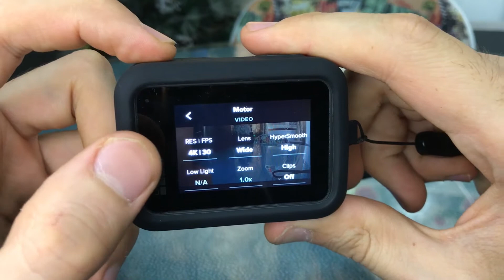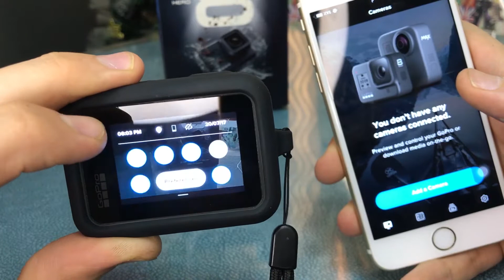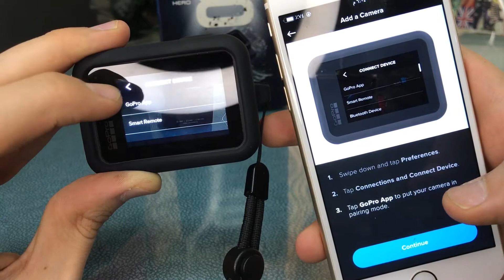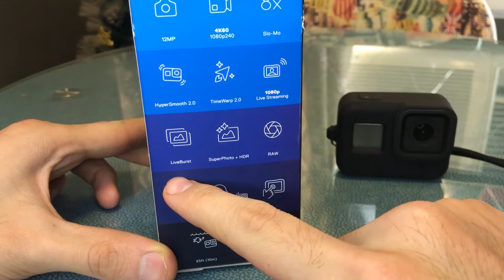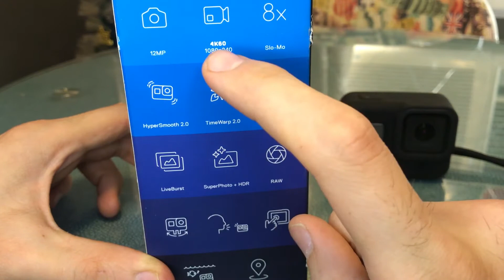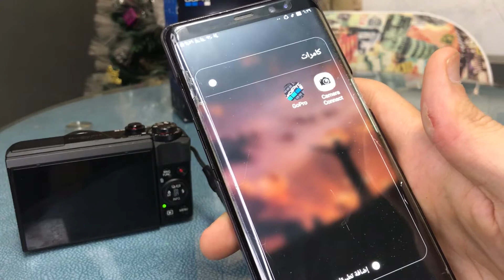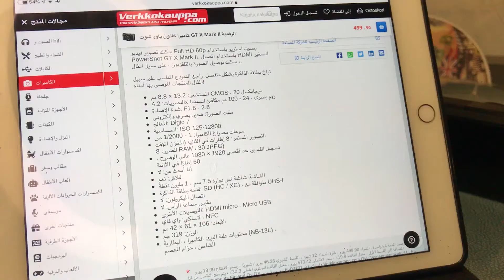افضل كامرتين للفلوكات على اليوتيوب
افضل كامرتين لصنع المحتوئ على منصت اليوتيوب لسنة 2020
مميزات وعيوب افضل كامرتين لليوتيوب
شرح علئ  افضل كامرتين واسعار الكامرتين
افضل كاميرا تصوير لليوتيوب
كامرا تصوير فلوق
افضل كاميرا للبدء على يوتيوب
كامرات للفلوكات
كامرات لتصوير على اليوتيوب
 افضل كامرتين لليوتيوبريه
كامره go pro 8
كامرة canon g7x ll

ولايك  لدعم  القناة  والاستمرار